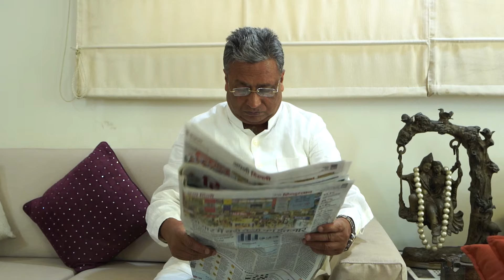INDIAN STORY | RAJESH GUPTA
WATCH INDIAN STORY WITH RAJESH GUPTA,  NATIONAL PRESIDENT  ,BHARAT LOK SEWAK PARTY AND SOCIAL WORKER